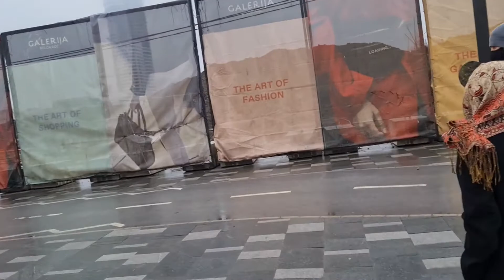the cold day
As the first snow that day 8th January 2022 turn down in Belgrade,we felt the weather was very cold.we just finished visited Galerija mall.By walking around the mall make our body a little bit hot.Now,we will waiting for the bus to return back to our apartment.we'll be right back on the other video. Bye.